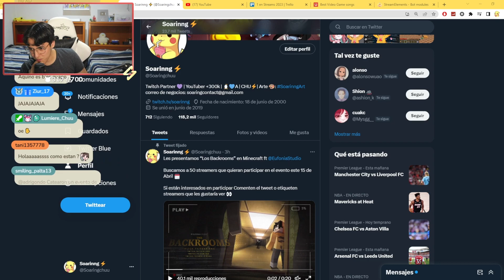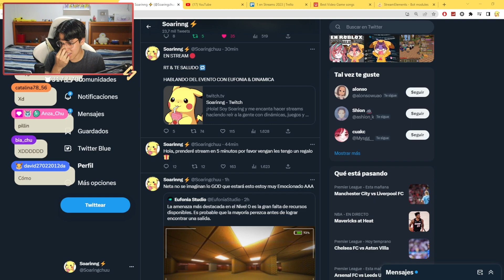Soarinng tiene 5 llamadas perdidas de Aquino 🙀